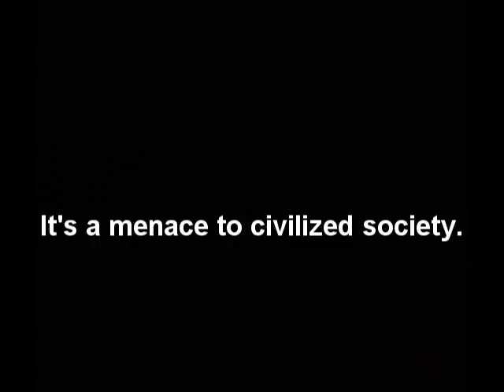Let's Play Conflict (NES) - Mission 2 - Part 5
Anti-Air Obsession and AI Failure.